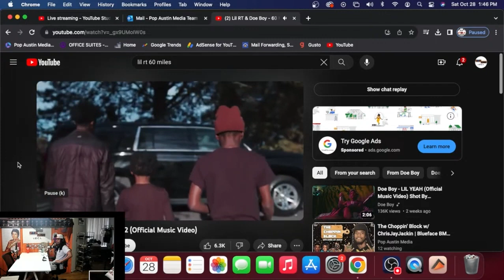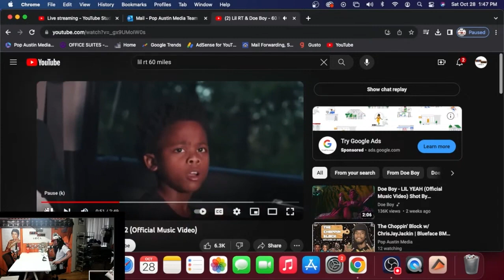ChrisJayJackin on Lil RT Going Viral For Being A 9YR Old GANGSTA Rapper!